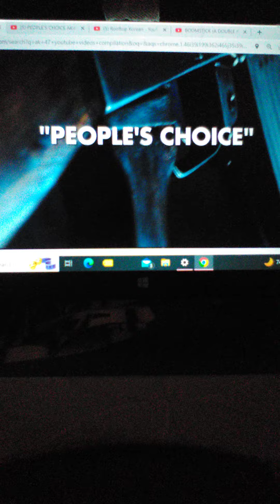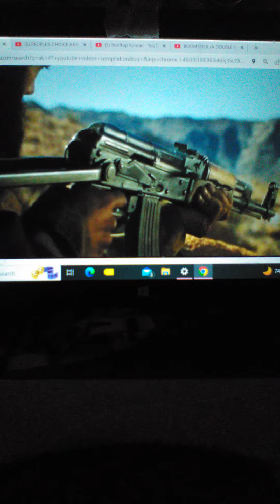Mental illness and an AK-47. A deadly combination!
A gun ONLY for war.